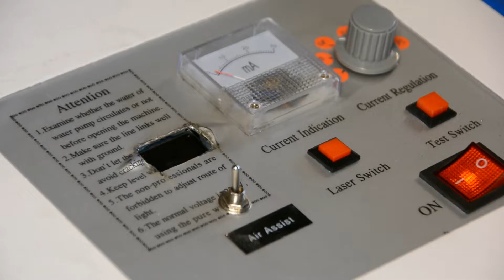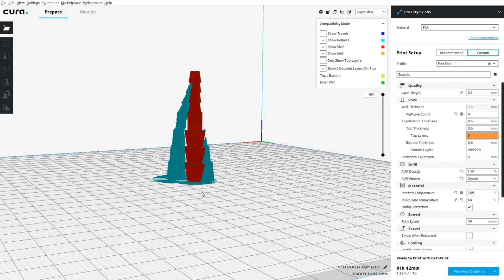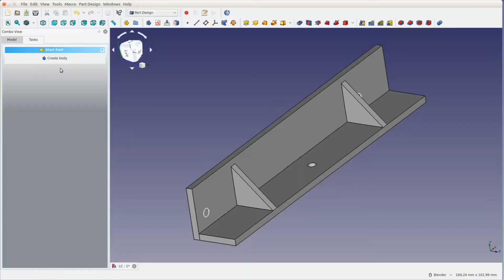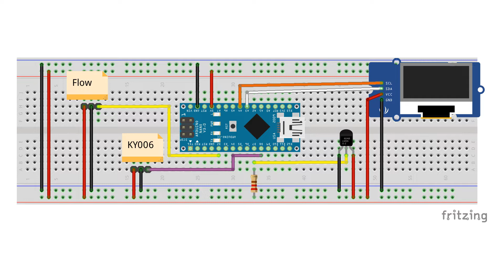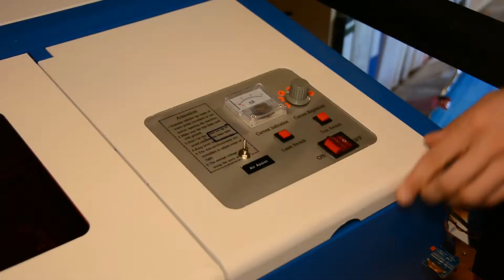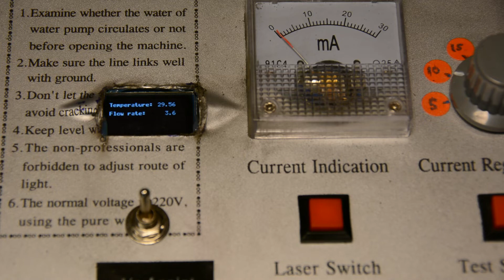Improved Cooling for the K40 Laser Cutter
Active cooling and arduino control: In this video we improve the cooling of the
K40 laser cutter and monitor the water temperature and flow rate with an Arduino.